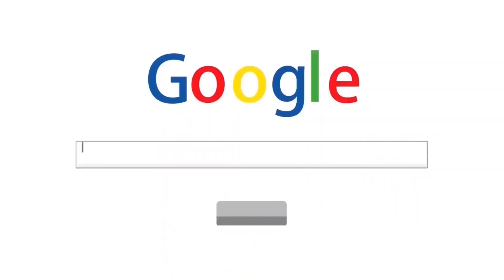¡NICK POPE 88 SBC VS DANNY WARD 86 SBC SHOWDOWN! ¿CUÁL ES MEJOR? ¿A QUIÉN ME HAGO? | FIFA 23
¡NICK POPE 88 SBC VS DANNY WARD 86 SBC SHOWDOWN!

bydeerky fifa

bydeerky icono

bydeerky NICK POPE VS DANNY WARD

FIFA 23
FIFA23
FUT 23
FUT23